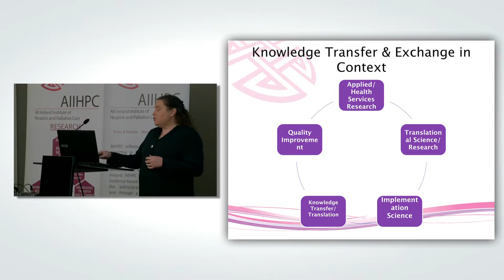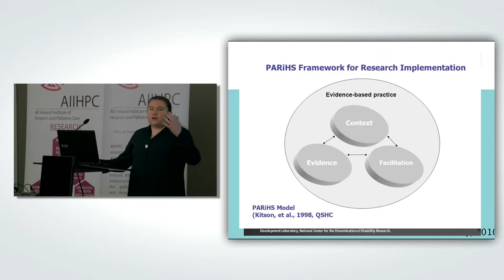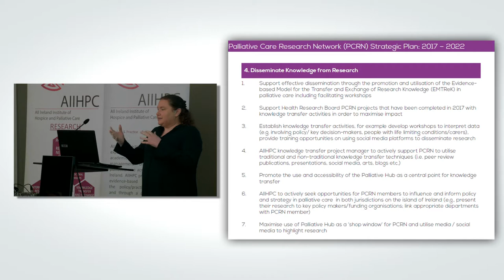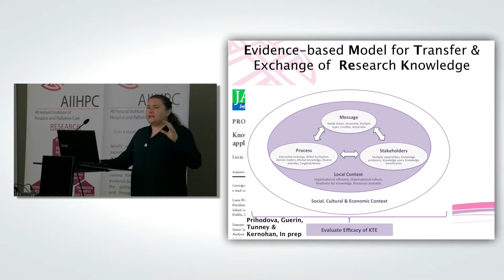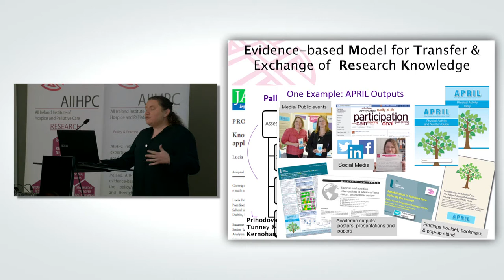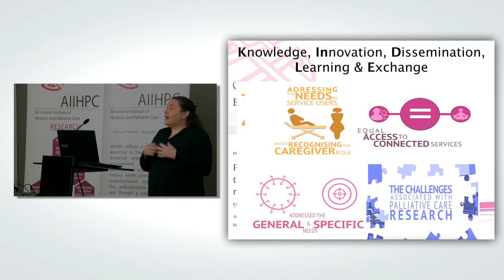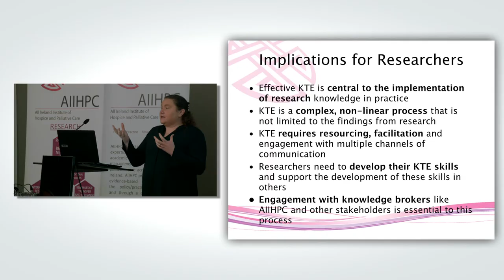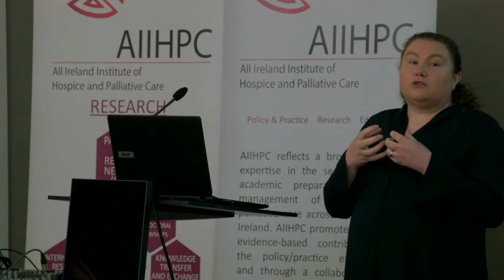Associate Prof Suzanne Guerin – Overview of Knowledge Transfer and Exchange